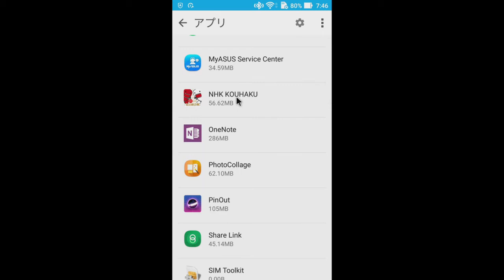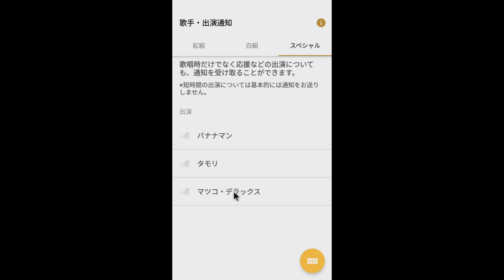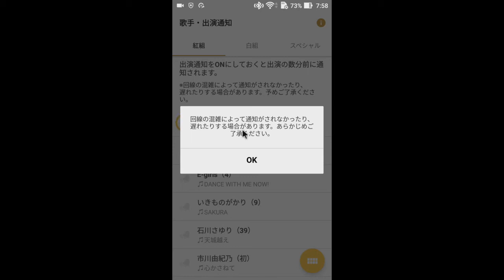「NHK紅白」ｱﾌﾟﾘの「出演者通知機能」をﾁｪｯｸしてみた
「NHK紅白」ｱﾌﾟﾘの出演者通知機能をチェックしてみました。
【要点】
・歌をうたう出演者だけでなく、応援で出演する出演者も通知可能
・一人づつ設定する必要あり。「全てチェック」機能はない。